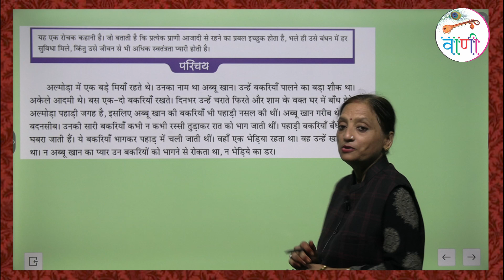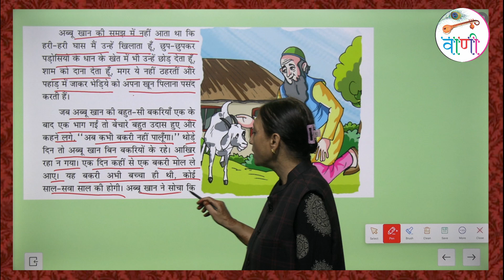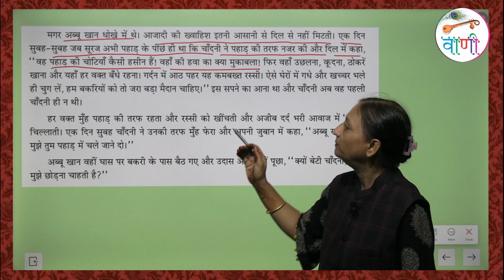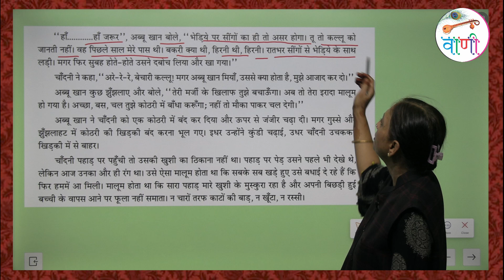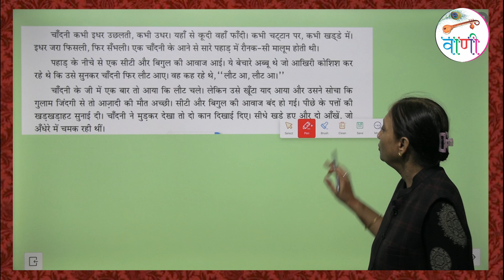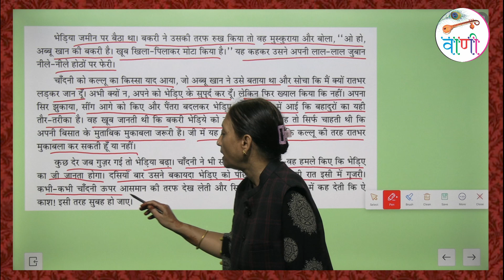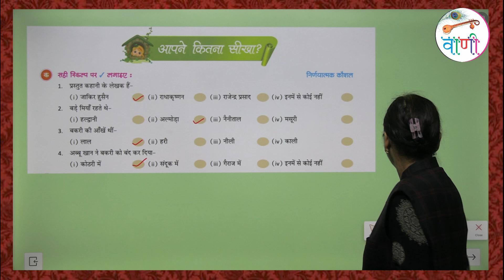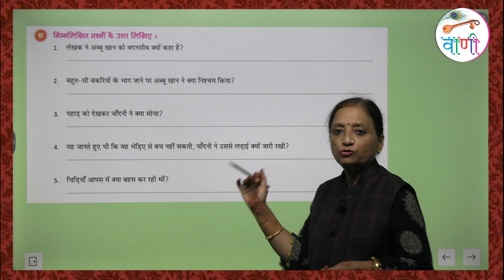VANI HINDI KI BHUMIKA CLASS 5 CHAPTER 6 ABBUKHAN AUR BAKRI